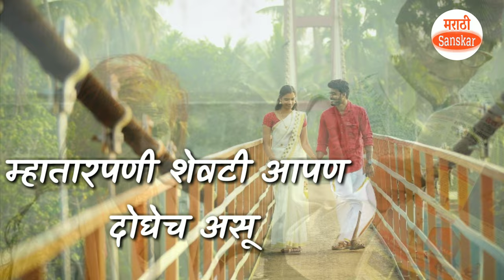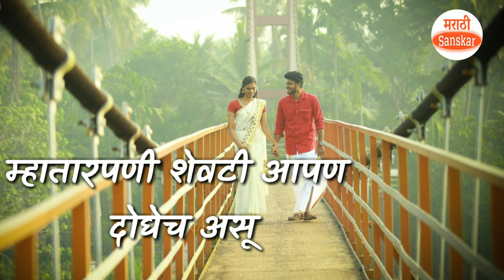म्हातारपणी शेवटी आपण दोघेच असू | नवरा बायको स्टेटस